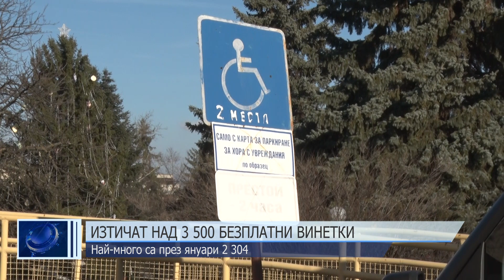Изтичат над 3 500 безплатни винетки